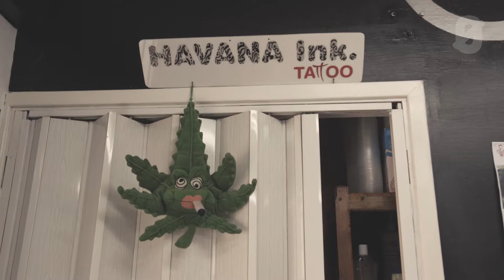PRHBTD Cities Havana Jhanko...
Jhanko Reyes is widely known as one of the most talented tattoo artists in all of Cuba. However running your own business in Cuba is strictly illegal unless the government signs off and gives you a license. Tattooing is not one of the industries that the Cuban government supports. Despite all of the limitations and roadblocks a rapidly growing tattoo culture and underground scene continue to thrive and much of it originates from a small room in Jhankos apartment.